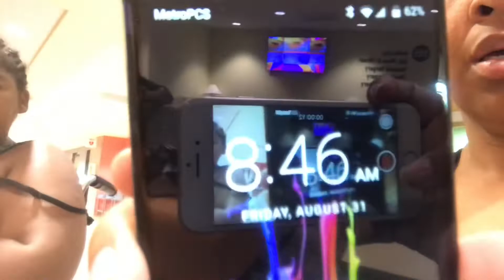Broken Foot | Cast Day | Black Family Vlogs